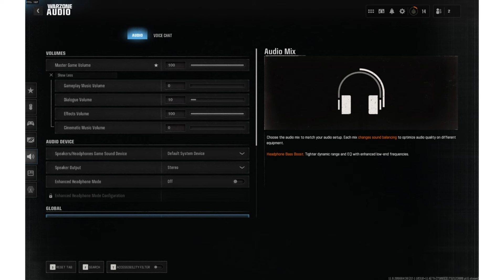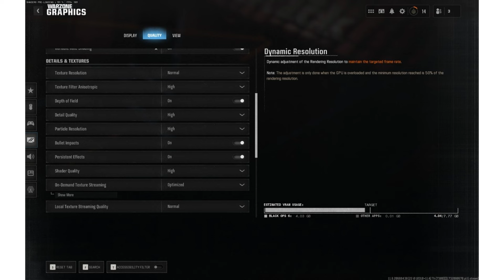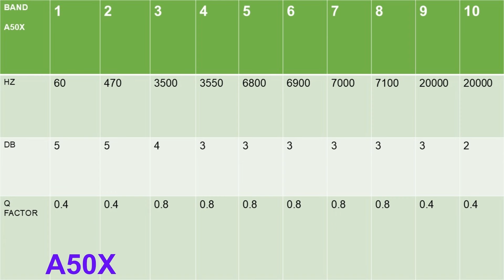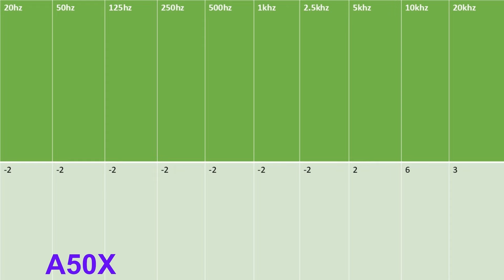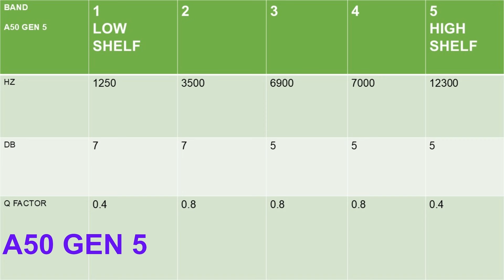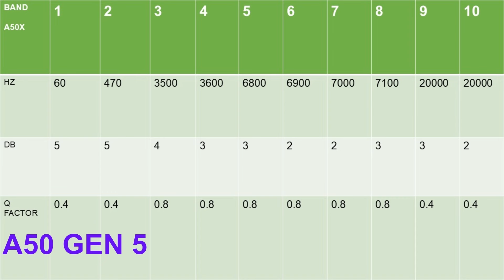BEST EVER BLACK OPS 6 Preset settings and EQ [ASTRO A50X / A50 GEN 5] - REUPLOAD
The Best EVER EQ for BLACK OPS 6  [IMMACULATE V2.0]
for ASTRO A50X and A50 GEN 5.

REUPLOADED - NOW INCLUDING AUDIO SETTINGS IN THE VIDEO.

TO KEEP UP WITH THE LATEST UPDATES

ALL EQs PROVIDED are stand alone EQs and not intended to be mixed with any other please bare that in mind thank you.

LOGITECH G HUB can use the 10 BAND and
G HUB Specific EQs  [ This one has no Low and high shelf ]

10 BAND EQs can be used on dolby access, sonar, EQ APO/PEACE and similar apps

PARAMETRIC EQs which features low and high shelf can be used on SONAR and EQ APO / PEACE.

TIMESTAMP
0:00 - 1:00 - BLACK OPS 6 AUDIO SETTINGS
1:00 - 2:30 - BLACK OPS 6 PC RECOMMENDED GRAPHIC SETTINGS
2:30 - 4:00 - A50X
4:00 - 5:30 - A50 GEN 5

Any questions reply in comments